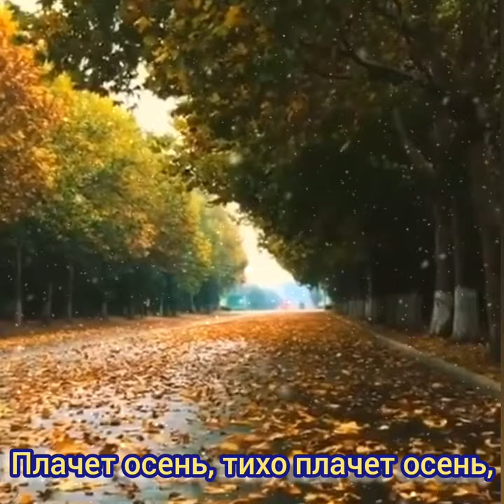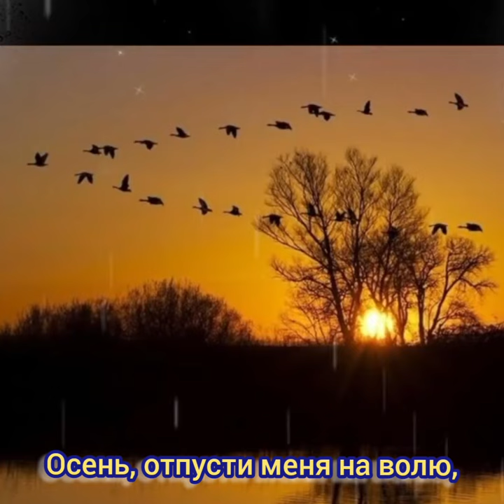Плачет очень - Музыка Виктора Хоборова, слова Людмилы Лях (Гришаевой)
Demoversia.

Людмила Лях (Гришаева)
Плачет осень

В зеркале непрошеная проседь,
Точно рикошетом по глазам.
Плачет осень, тихо плачет осень,
Плачет осень по моим годам.

Плачет осень медным листопадом
И крадётся молча по пятам,
Но пока любовь со мною рядом
Не хочу я верить зеркалам.

И пускай летят куда-то птицы —
Птицам надо где-то зимовать,
Ну, а я хочу твои ресницы
Зимними ночами целовать.

Господи, избавь меня от боли,
Не спеши любовь мою гасить.
Осень, отпусти меня на волю,
Дай ещё весну мне долюбить.